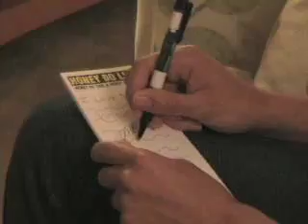Dear David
Just Grant, Rev, Brett, and Patrick having a little fun...